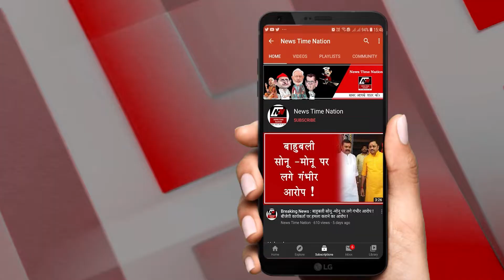DIPAWALI पर खोवा और दूध की मिठाई खाने वाले हो जाएं सावधान। | NTN HINDI